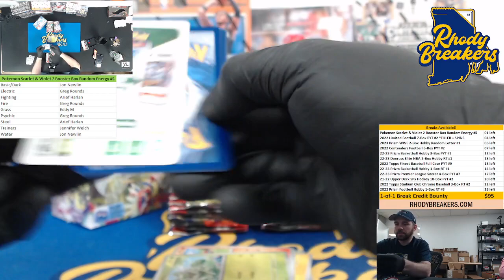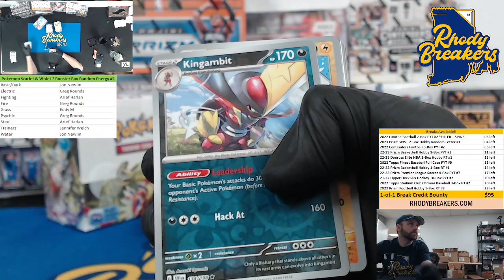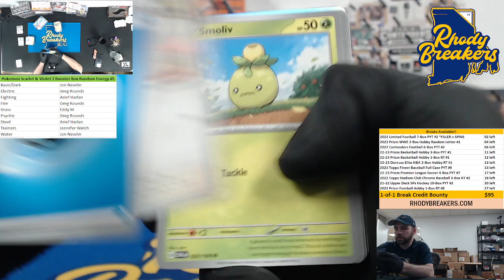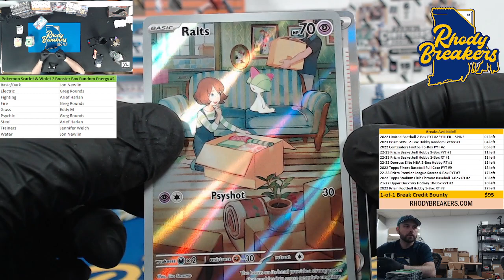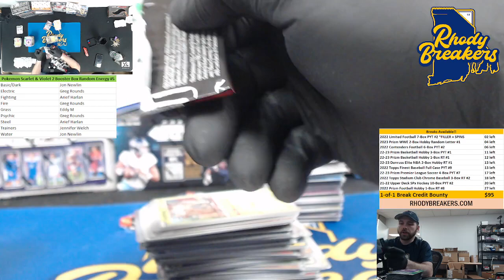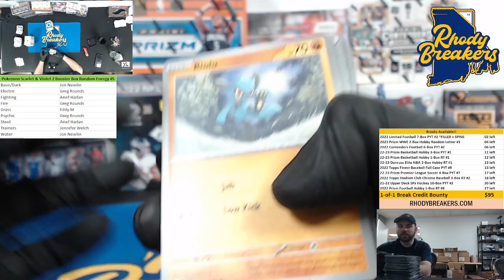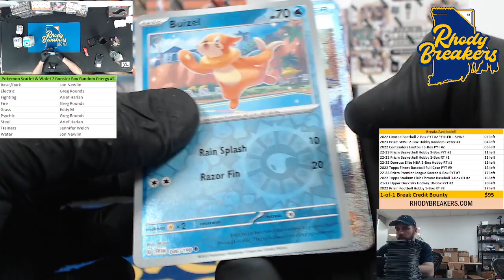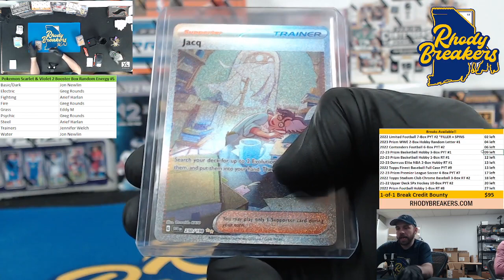Pokemon Scarlet & Violet 2 Booster Box Random Energy #5